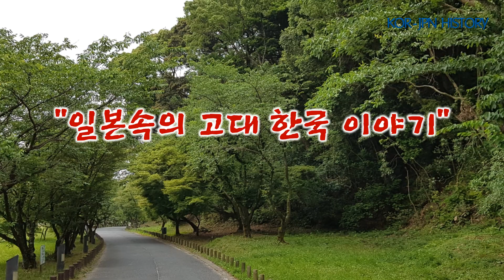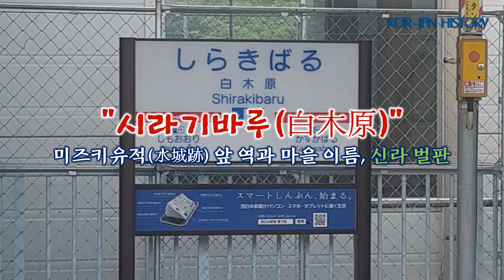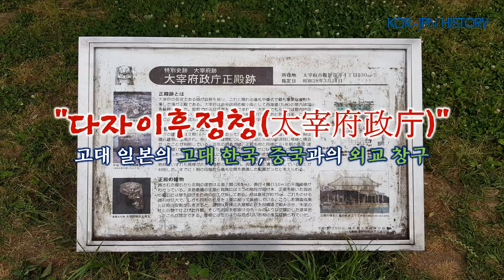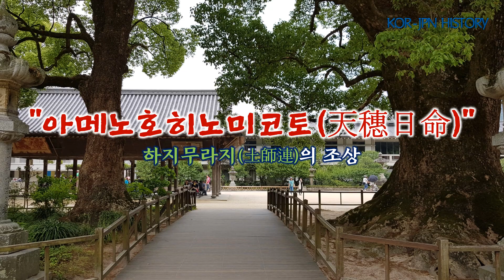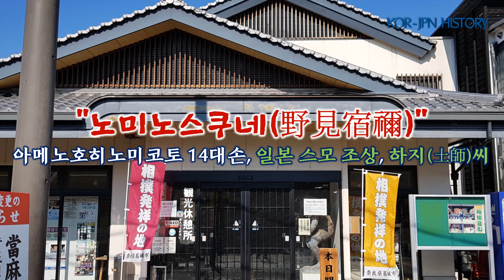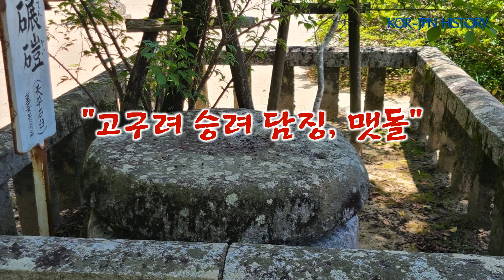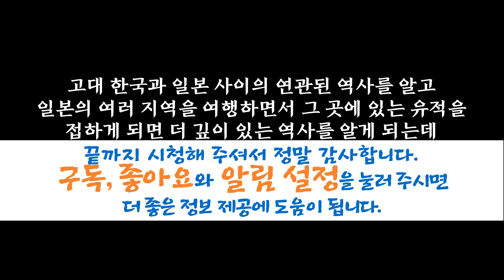일본 규슈 후쿠오카 남쪽 다자이후에 남아있는 고구려, 백제, 신라, 고려 역사, 관세음사, 학문의신, 다자이후천만궁, 담징, 포은 정몽주, 일본 여행, 규슈 여행, 후쿠오카 여행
일본 규슈 후쿠오카 남쪽의 다자이후 지역에서 보이는 여러 역사 유적지들을 찾아보면서 그 곳에 남아있는 고대 한국과 연관된 다양한 내용들을 알아보는 이야기입니다.